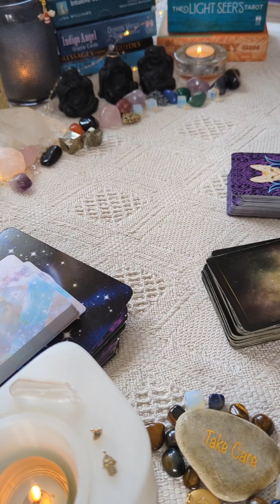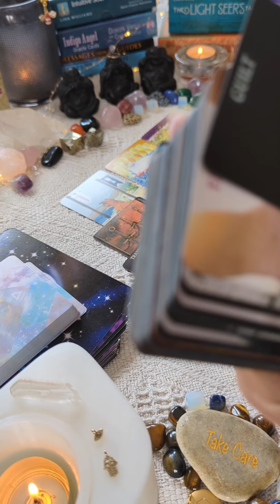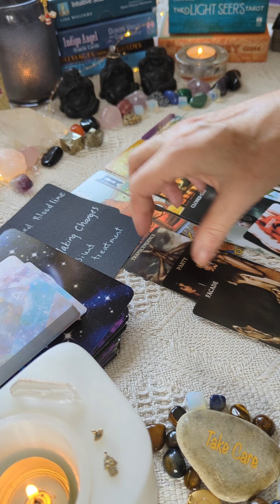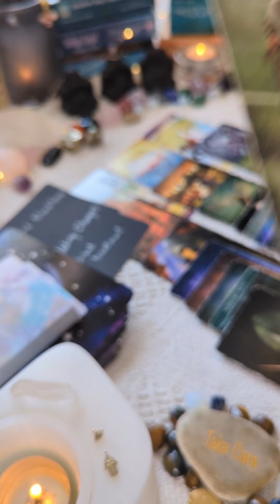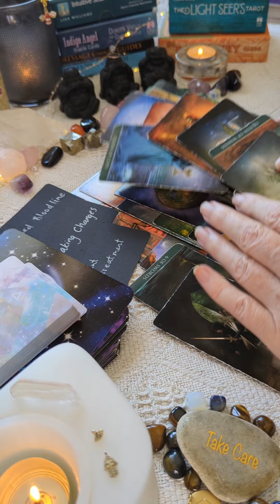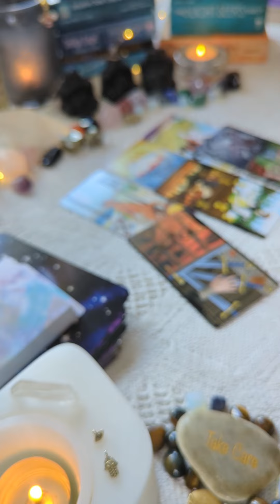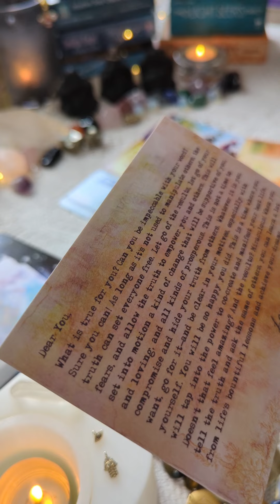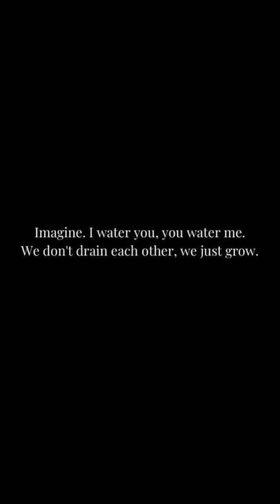Libra ⚖️ They didn't understand you so they convinced this person to go 🔙 to the past 😔